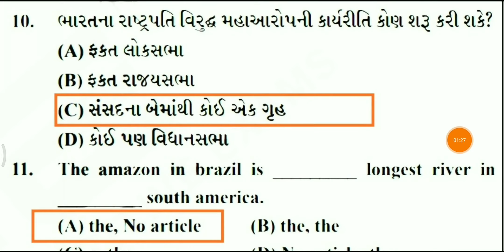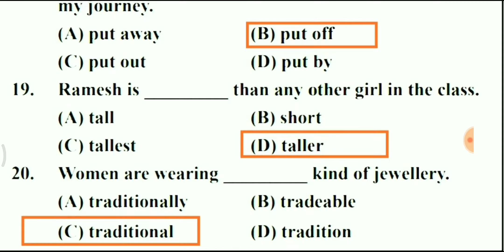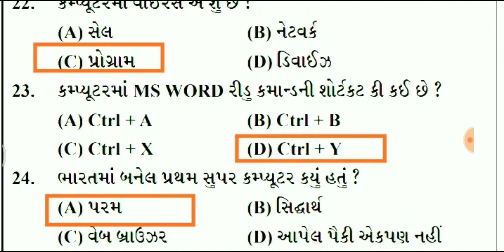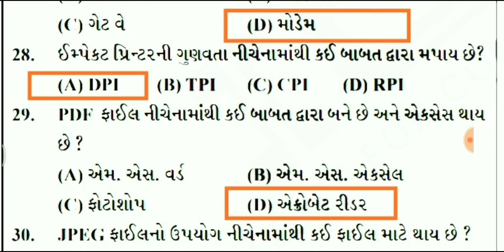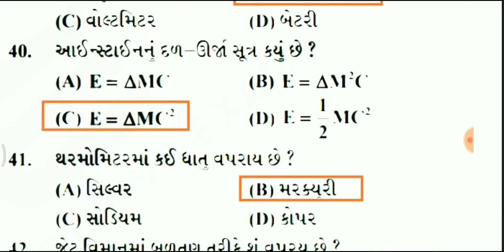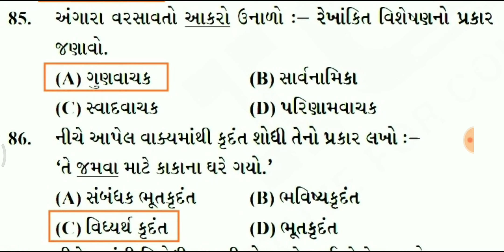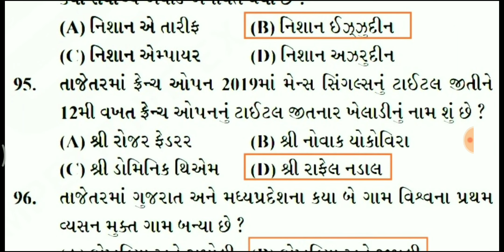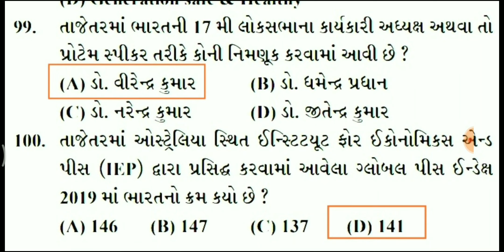Bin Sachivalay clerk paper solution 22 / office assistant | Senior clerk paper solution